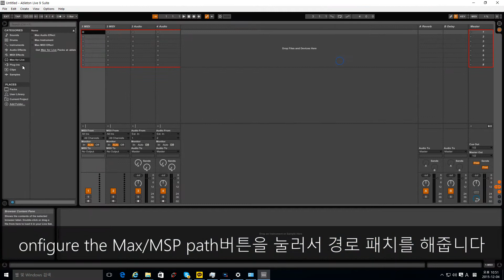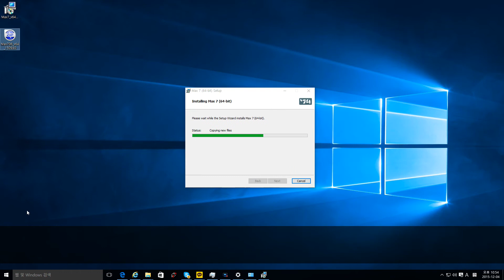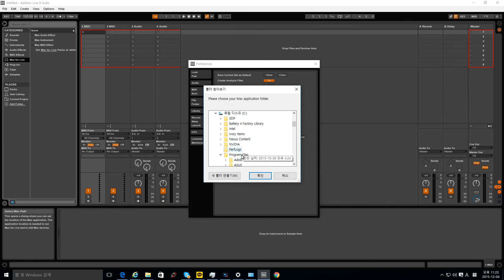(Tutorial)[Sein & Music]Launchpad MK2 & PRO how to use Top Light?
사이트에서는 무료로 받을 수 있습니다.

Original 2.1 Change By Sein & Music